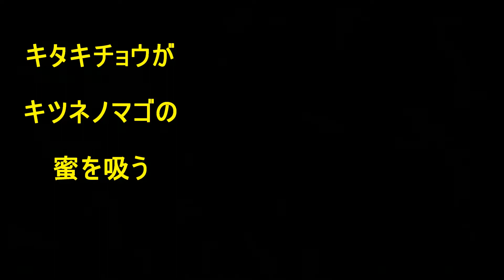キタキチョウがキツネノマゴの蜜を吸う